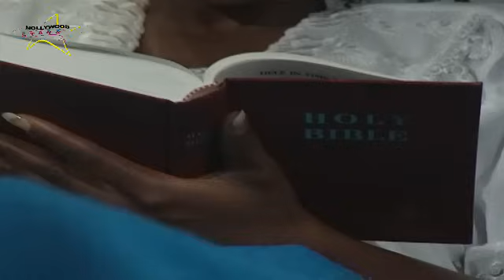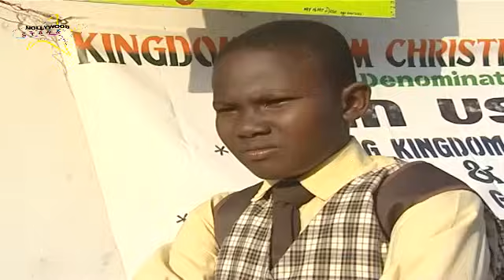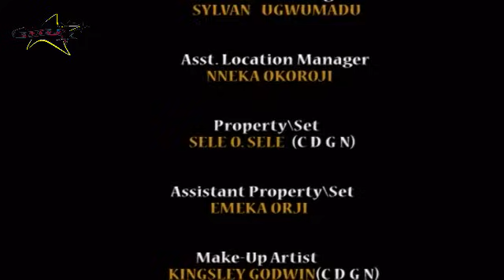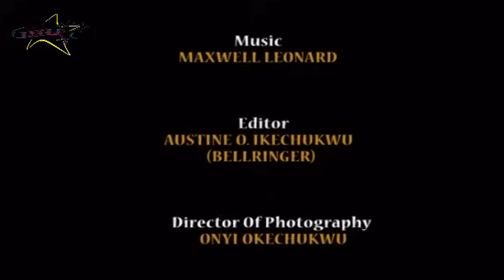TANGLED LIES {GENEVIEVE NNAJI, VAN VICKER, GRACE AMAH, KATE HENSHAW}CLASSIC MOVIES movies #2024